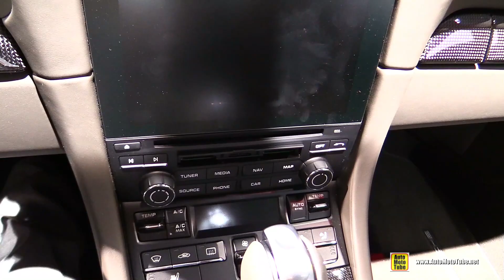2017 Porsche 911 Carrera 4S - Exterior and Interior Walkaround - 2015 Tokyo Motor Show